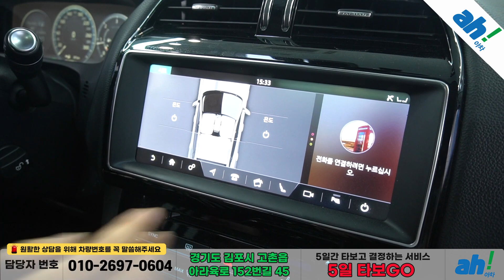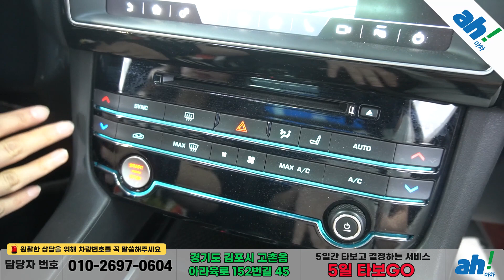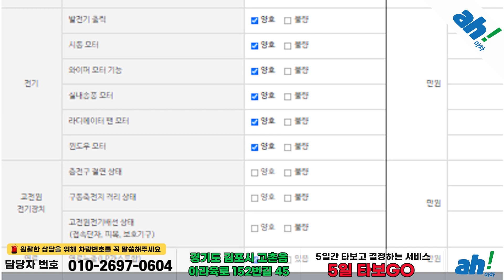[아차] 1인 신조! 신차와 동일한 수준의 실내컨디션 수입중고차!!✨재규어 F-PACE 20d 프레스티지 feat. (31라7969)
1. 차량대금의 10% 결제 및 계약서 작성(차량 체크리스트)
2. 종합보험 가입(최소 3개월, 자차 포함)
3. 5일간 타보고 구매확정 시 차량대금 잔액 및 부대비용(이전비 등) 입금 후 이전 등록
4. 타보고 차량 반납 시 이유 불문 환불 처리(제반 비용 공제)

5일간 타보고 구매 결정하실 수 있는 서비스입니다.